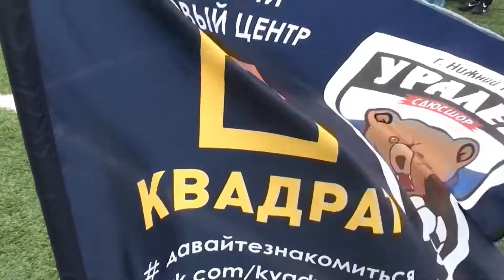Кубок ТЦ "Квадрат" среди детей 2009 г.р.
Нижний Тагил. Стадион "Школа 64"
Академия Волшебников - Когда нет слов (муз. Антон Попов)
Final Fantasy VIII - Eyes On Me